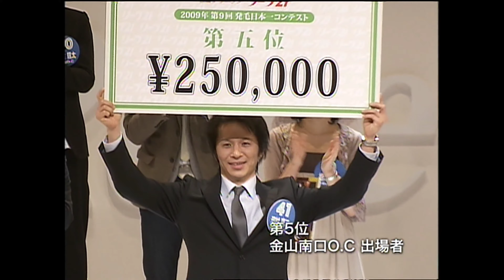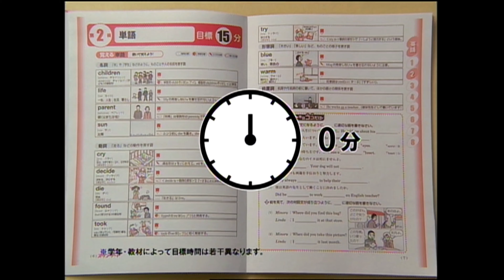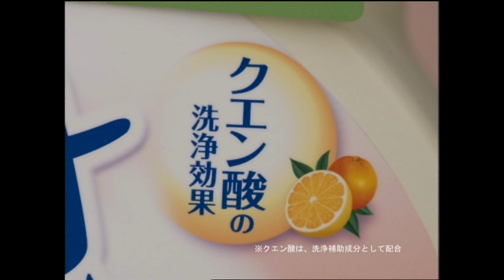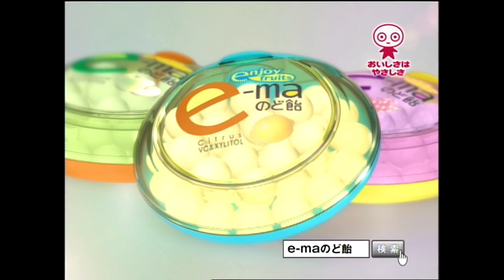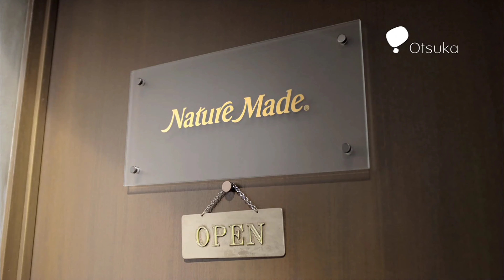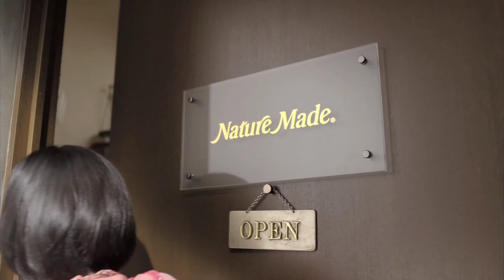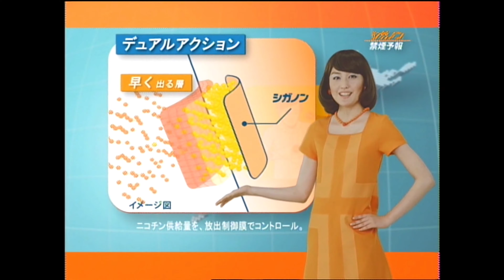【懐かしいテレビ】 2009年 （平成21年）9月 全国TVCM集